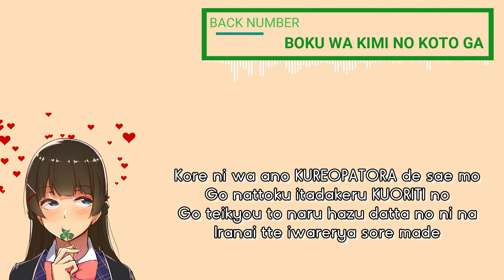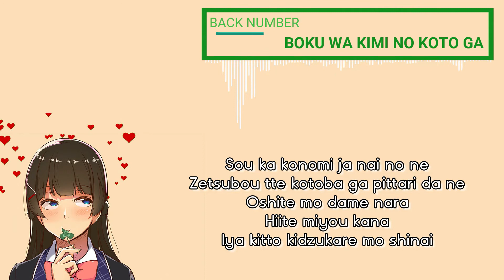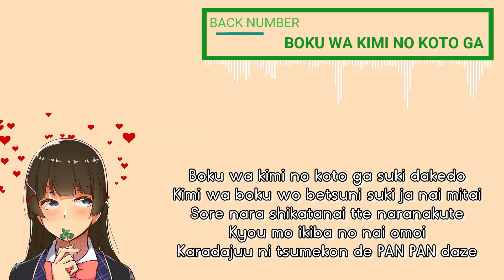Back Number - Boku wa Kimi no Koto ga + Lyric 🎵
Back Number (stylized as back number) is a Japanese rock power trio formed in 2004. The group consists of Iyori Shimizu (lead vocals and guitar), Kazuya Kojima (bass guitar and backing vocals), and Hisashi Kurihara (drums). The group signed to independent record label Idolsmith Recordings in 2009 and released their debut EP Nogashita Sakana (逃した魚, Fish Set Free) (2009) and studio album Ato no Matsuri (あとのまつり, Too Late) (2010). They signed to Universal Sigma in 2011.
The group's biggest hit is "Christmas Song", which peaked at number-one for three weeks on the Japan Hot 100 chart, and was later certified million by the Recording Industry Association of Japan. Their first compilation album, Encore (2016), reached number one on the Billboard Japan Hot Album for two consecutive weeks in 2016 and also ranked number five on the Oricon yearly best-selling album chart of 2017.

Sit back and relax, enjoy the music! ✌
Need something? request? just comment! ^^

You can donate this channel for make it bigger with this link below 👍

Boku wa kimi no koto ga sukidakedo kimi wa boku o betsuni suki janai mitai [僕は君の事が好きだけど君は僕を別に好きじゃないみたい]